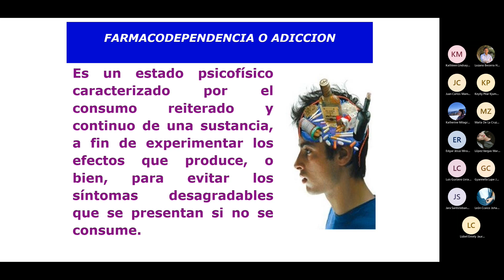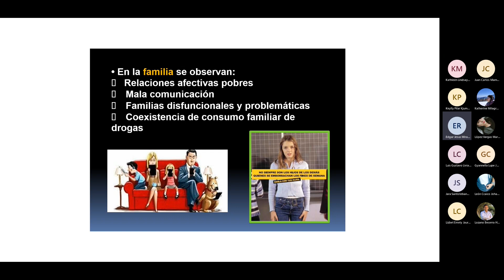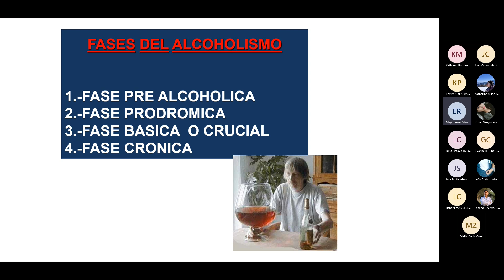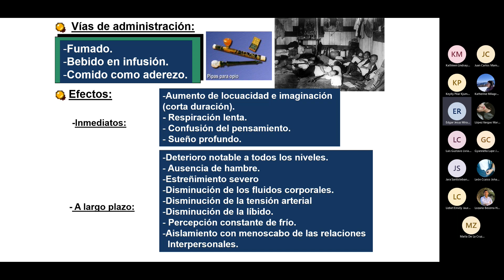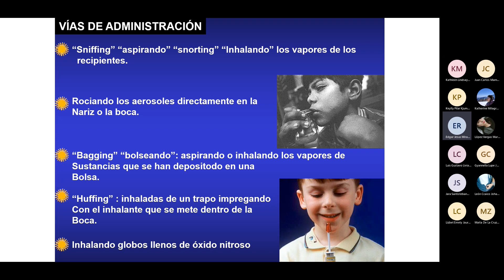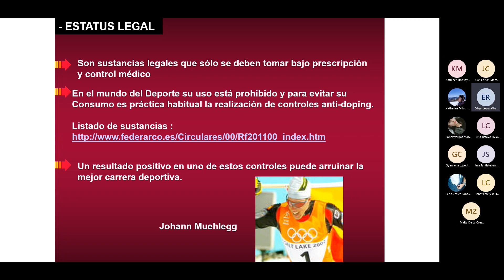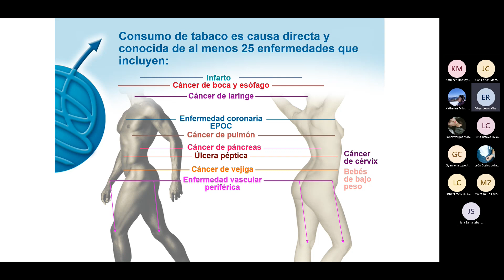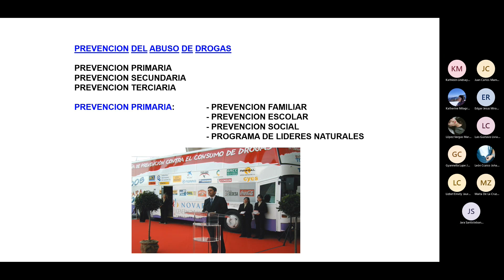Clase 10 Adicciones